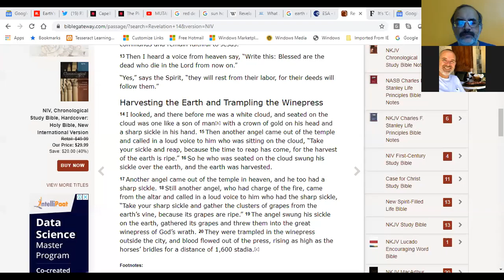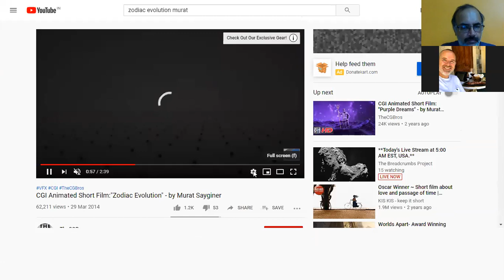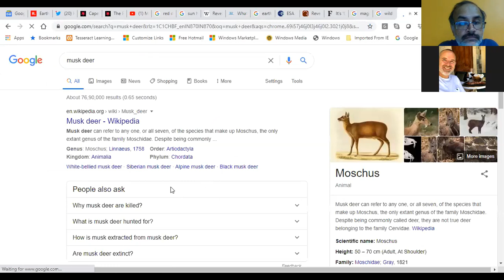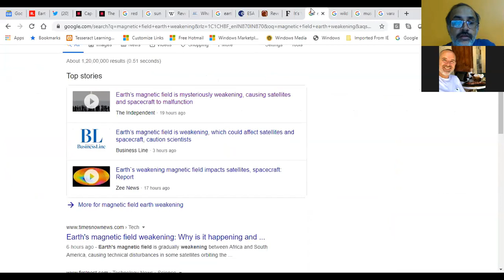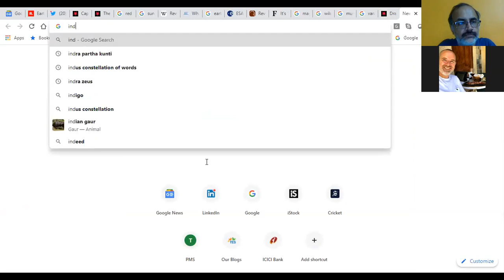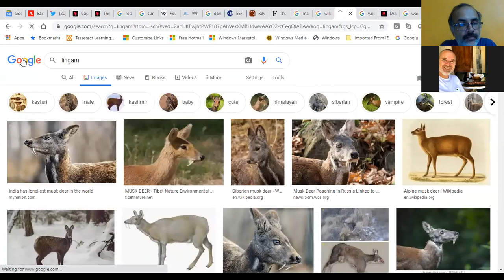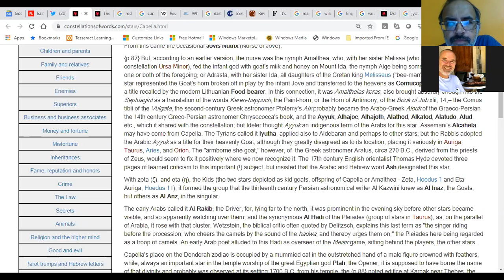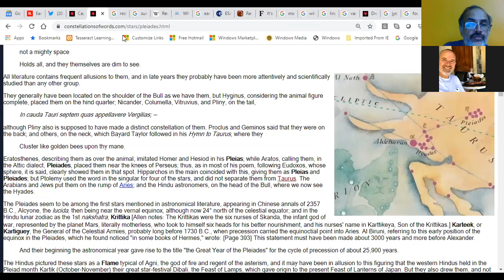English) Magnetic field weakening, signs in Sky zodiac with Breadcrumbs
Earths magnetic field
Weakening of the magnetic field
North pole
North winds
Comets
EMP events